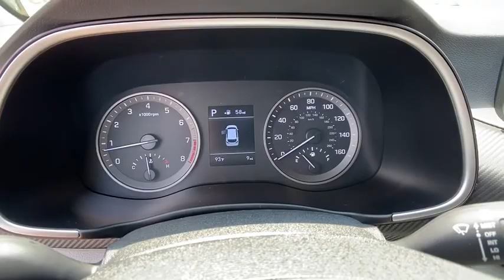2021 Hyundai Tucson Riverdale, Morrow, Union City, Jonesboro, Forest Park, GA H6389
Winter White New 2021 Hyundai Tucson available in Riverdale, Georgia at Southtowne Hyundai of Riverdale. Servicing the Morrow, Union City, Jonesboro, Forest Park, GA area.

Price includes: $1000 - Retail Bonus Cash. Exp. 09/08/2020   Winter White 2021 Hyundai Tucson SEL FWD 6-Speed Automatic with Shiftronic 2.4L I4 DGI DOHC 16VbrbrHome of the 20 YEAR / MILLION MILE WARRANTY! Cargo Package (Cargo Net First Aid Kit and Reversible Cargo Tray) Option Group 01 4-Wheel Disc Brakes 6 Speakers ABS brakes Air Conditioning Alloy wheels AM/FM radio: SiriusXM Apple CarPlay and Android Auto Automatic temperature control Axle Ratio: 3.064 Brake assist Bumpers: body-color Cargo Cover Carpeted Floor Mats Delay-off headlights Driver door bin Driver vanity mirror Dual front impact airbags Dual front side impact airbags Electronic Stability Control Emergency communication system: Blue Link Connected Car Service (3-year complimentary subscription) Exterior Parking Camera Rear Four wheel independent suspension Front anti-roll bar Front Bucket Seats Front Center Armrest Front dual zone A/C Front reading lights Fully automatic headlights Heated door mirrors Heated Front Bucket Seats Heated front seats Illuminated entry Low tire pressure warning Occupant sensing airbag Outside temperature display Overhead airbag Overhead console Panic alarm Passenger door bin Passenger vanity mirror Power door mirrors Power driver seat Power steering Power windows Radio: AM/FM/SiriusXM Audio System Rear anti-roll bar Rear Bumper Applique Rear seat center armrest Rear window defroster Rear window wiper Remote keyless entry Roof rack: rails only Security system Speed control Speed-sensing steering Split folding rear seat Spoiler Steering wheel mounted audio controls Tachometer Telescoping steering wheel Tilt steering wheel Traction control Trip computer Variably intermittent wipers and YES Essentials Stain-Resistant Cloth Seat Trim. Recent Arrival! 22/28 City/Highway MPGbrbrbrSouthTowne is a family owned and operated full-service dealer serving the communities of Newnan Peachtree City Carrollton Griffin LaGrange Columbus Union City Morrow Riverdale Fayetteville and the rest of Greater Atlanta for more than 25 years. We are 100% committed to ensuring this will be the most pleasant car-buying and ownership experience youve encountered. We look forward to the opportunity to earn your business.